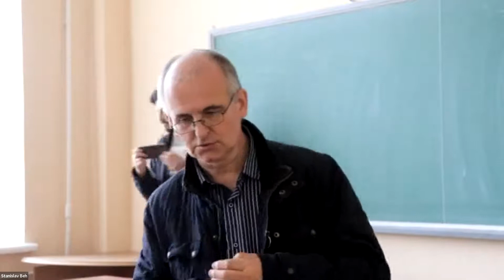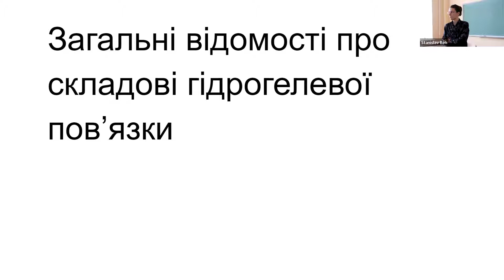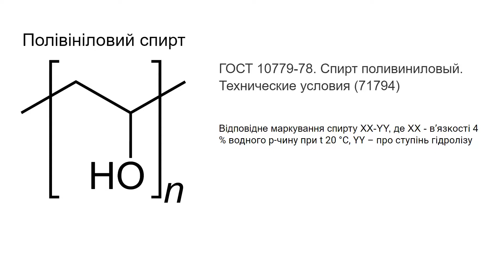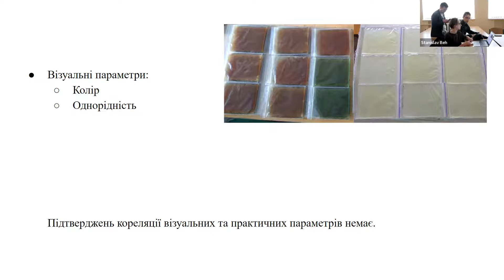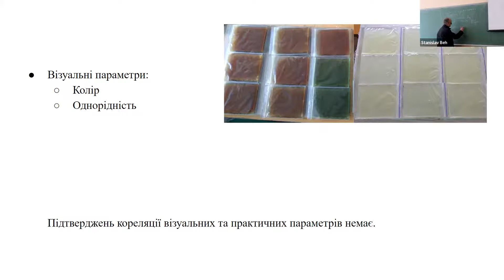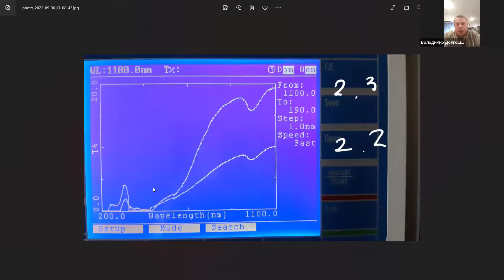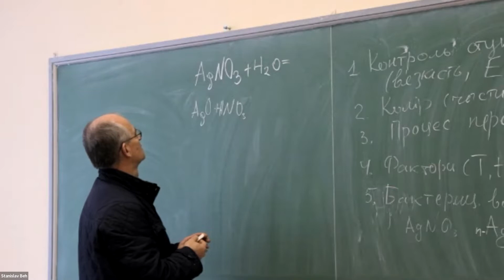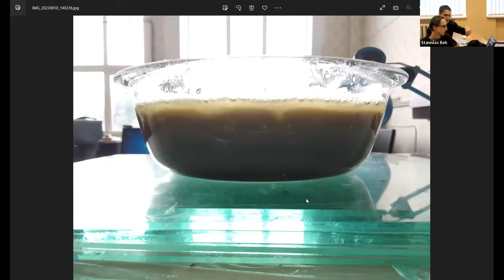Семінар "Гідрогелі у медичному застосуванні"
30 вересня 2022 року відбувся робочий науковий семінар присвячений проблемам отримання і формування необхідних фізичних, бактеріцидних та споживацькиї характеристик гідрогелів для медичного використання.